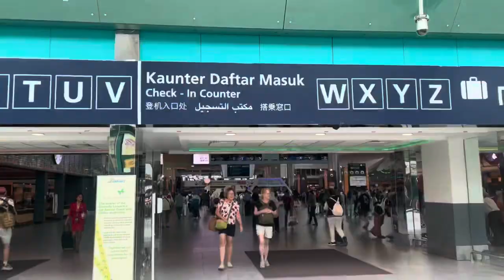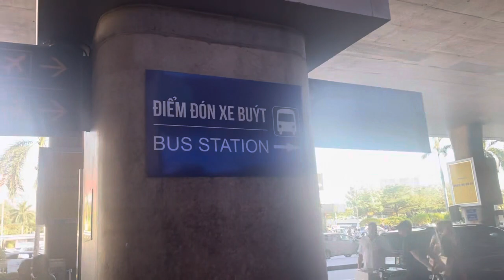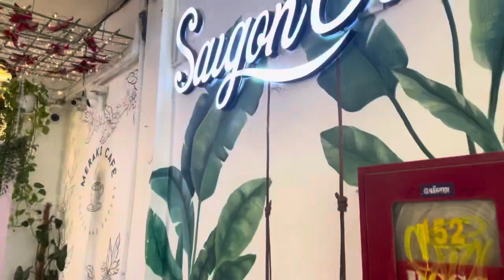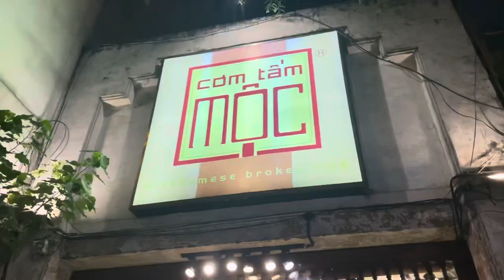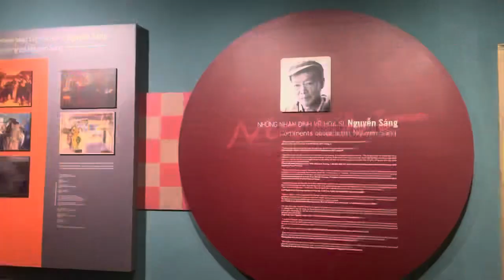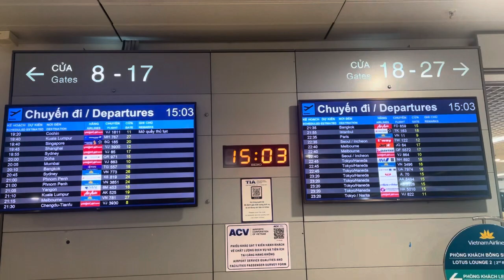Ngopi di Ho Chi Minh City | 4 Hari 3 Malam 3 Negara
Liburan singkat ini saya lakukan pada 24-27 April 2024, akan ada info transportasi dari Bandara ke kota, info tempat makan, dan info menarik lainnya.